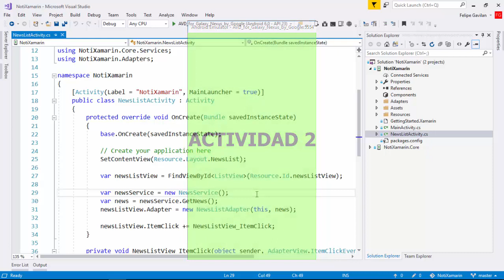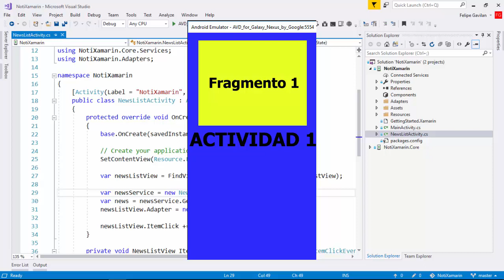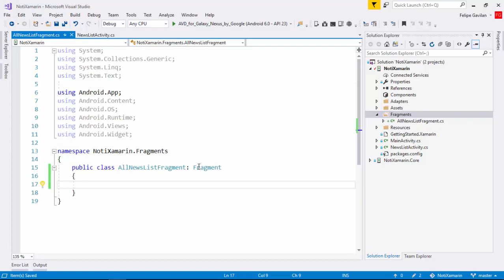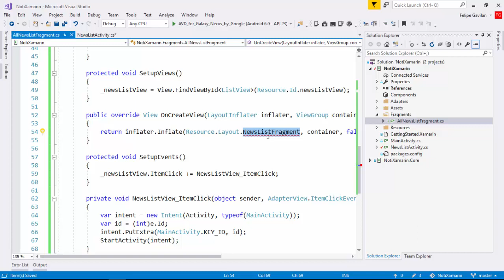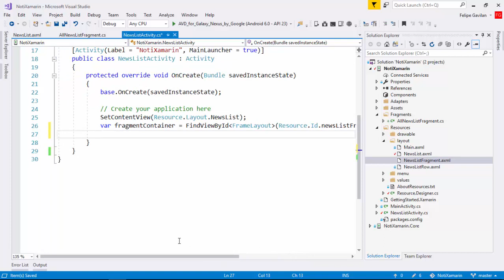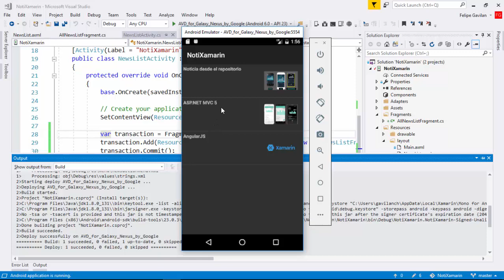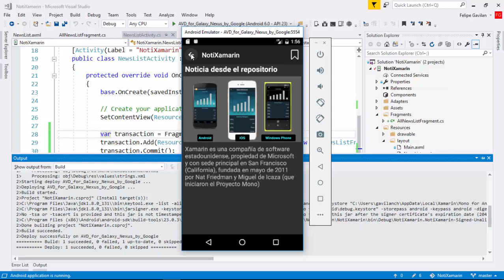12- Fragmentos | Proyecto 1 | Xamarin.Android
En este video haremos una breve introducción al tema de los fragmentos. Un fragmento lo podemos definir como una mini actividad; los fragmentos tienen una clase (que hereda de fragment), pueden tener un layout, tienen un ciclo de vida... es decir, tienen practicamente todo lo que tiene una actividad. La idea es que con los fragmentos podemos tener pequeños componentes que podemos reutilizar en nuestra aplicación. Y no solo eso, también podemos tener varios fragmentos mostrándose de manera simultánea en una actividad. Esta versatilidad de los fragmentos los hace un tema fundamental en el desarrollo de aplicaciones de Android.

Para insertar fragmentos en una actividad, debemos utilizar la variable FragmentManager, con su método BeginTransaction podemos crear una transacción, que es la cual nos permite realizar operaciones con los fragmentos.

Gracias!